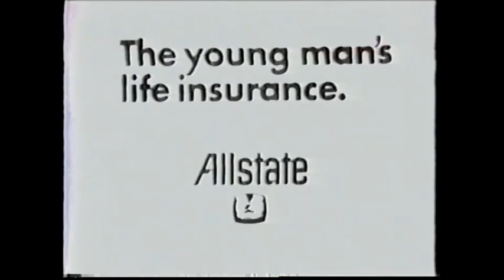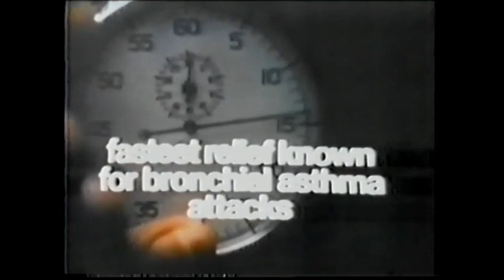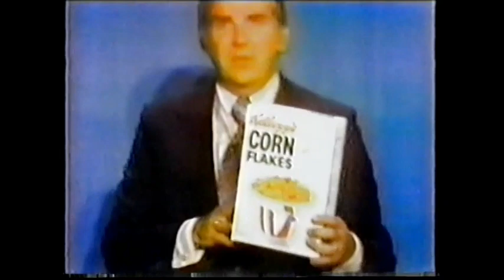รวมโฆษณาเก่าอเมริกาในตำนาน ปี 2514 Part 1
มีทั้งหมด 10 โฆษณาด้วยกัน ได้แก่
1.Sears shop
2.Allstate insurance
3.Anacin aspirin
4.Primatene ephedrine
5.Dial
6.Mateus wine
7.Lawry's seasoning salt
8.Pontiac car
9.kellogg's corn flakes
10.kellogg's rice krispies